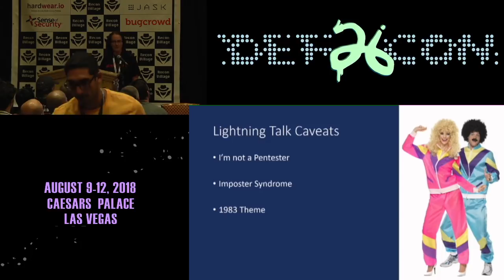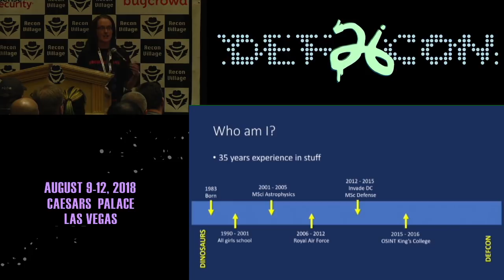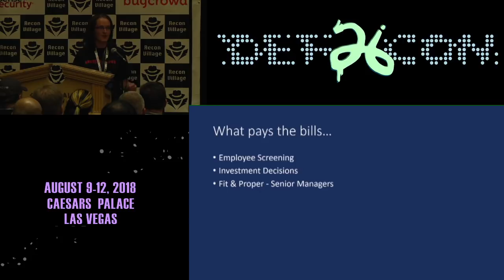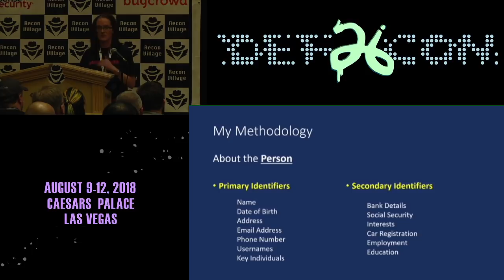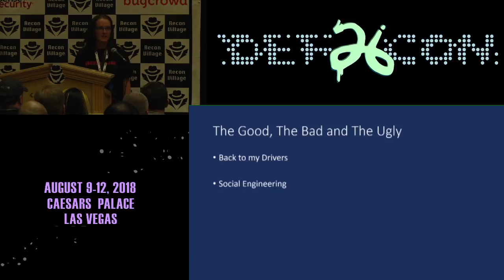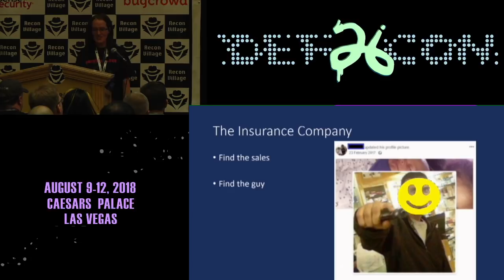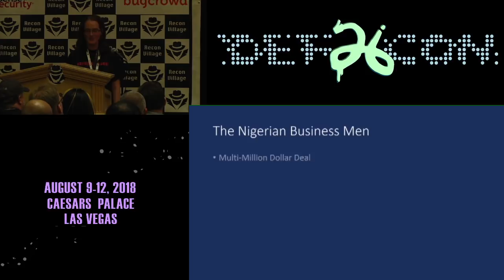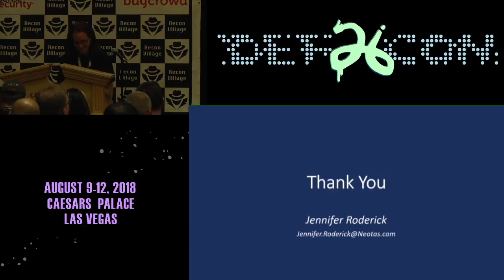DEF CON 26 RECON VILLAGE - Jennifer Roderick - 1983 Im born 2018 Im taking on the bad guys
“I’m not a programmer. I’m not a hacker‚Ä¶in the traditional sense. But yet I was born in 1983, so surely that makes me a perfect fit for the DEF CON theme this year. Not enough? Ok, well how about the fact that I’m currently using open source tools, techniques and methodologies to combat modern slavery, wildlife trafficking, terrorism and just about every serious organized crime the world is currently battling from a desk in the middle of the London financial district. Interested in hearing from a different viewpoint and perspective, then this is your talk. While you might not walk away with a new tool for your toolbox, you will gain an understanding into how the smallest contribution can end up the most profound and how combining open source resources can take on much bigger problems that you’ve maybe never considered.

During my talk, I will cover a few examples of recent Open Source investigations conducted by myself, including details regarding the methodologies and tools which were used. We actively follow the person not the digital fingerprint to begin to understand and put a face to some of the most prevalent and serious organized crimes facing the world today.